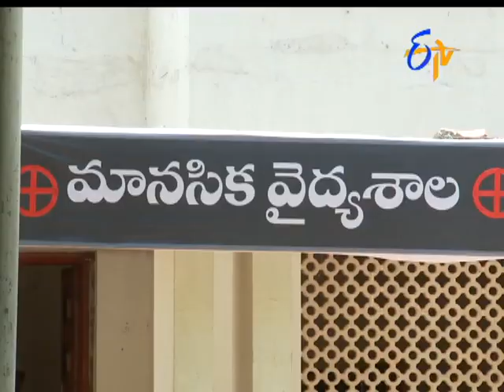Manasu Mamata | 14th July 2017| Full Episode No 2021| ETV Telugu